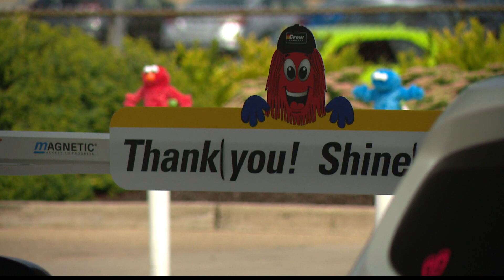Crew Carwash hosting fundraiser for Big Brothers Big Sisters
37 Crew Carwash locations across Indiana are taking part in the carwash's 12th annual fundraiser for Big Brothers Big Sisters.